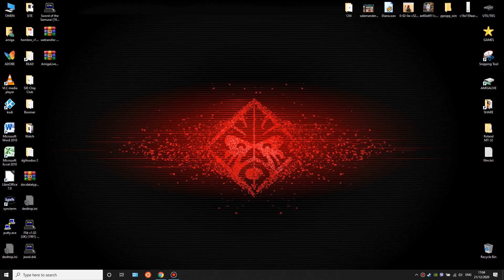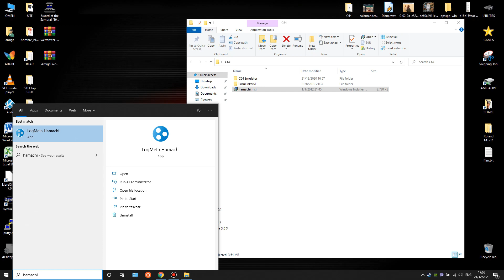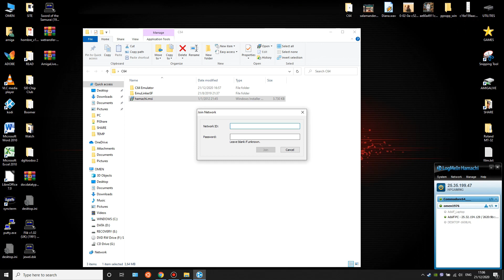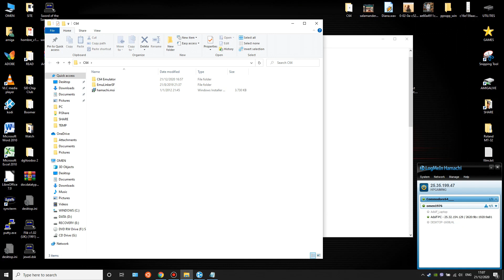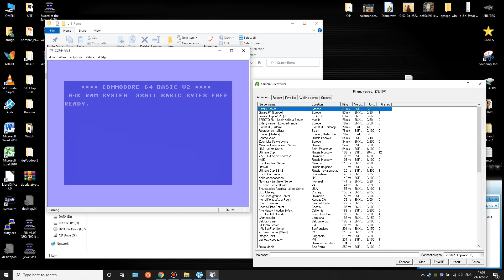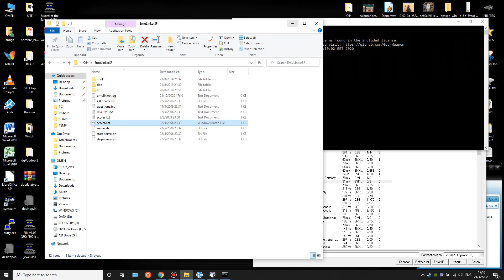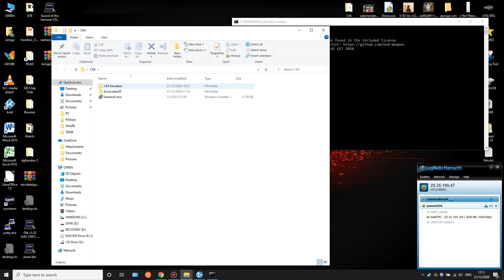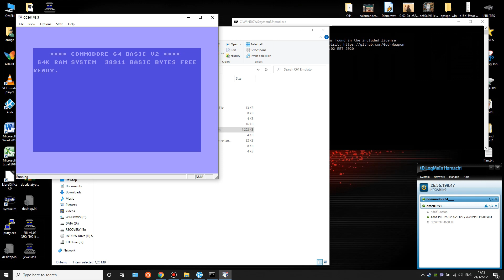Commodore 64 - Πως να παίξετε Online Games